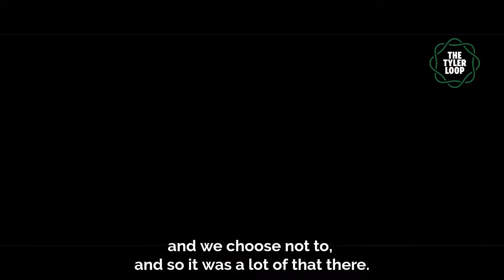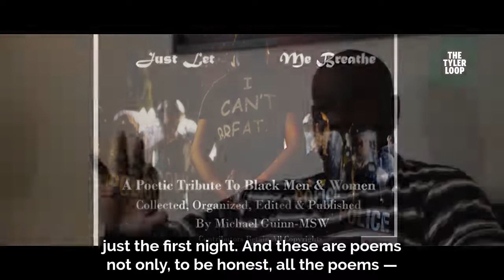COVID Stories: Mike Guinn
Meet Mike Guinn, spoken word poet, performer and author from Jacksonville. Mike talks about his latest projects: a new COVID anthology, "Home: An Antidote of Creative Expression,” and “Just Let Me Breathe,” an anthology of poetry and prayers sparked by the Black Lives Matter movement.